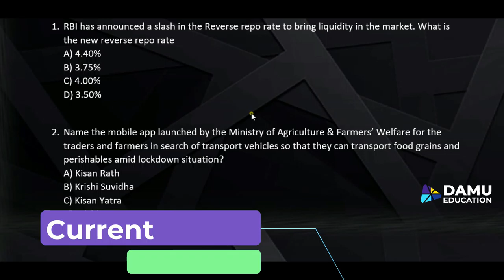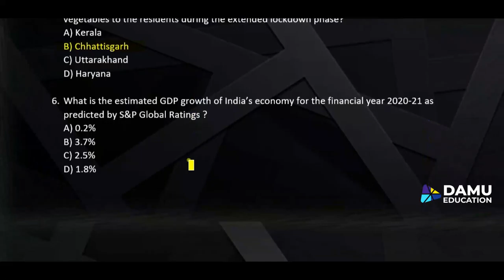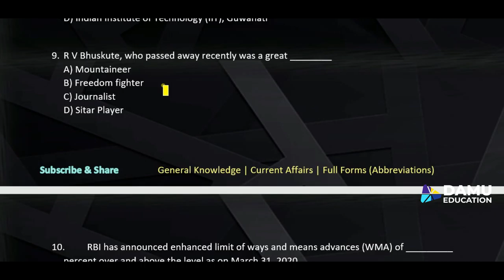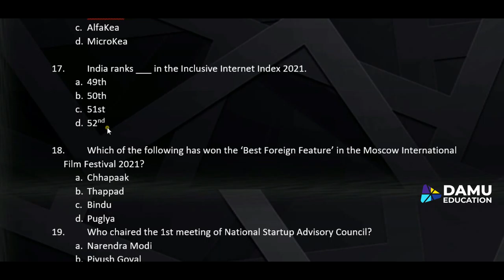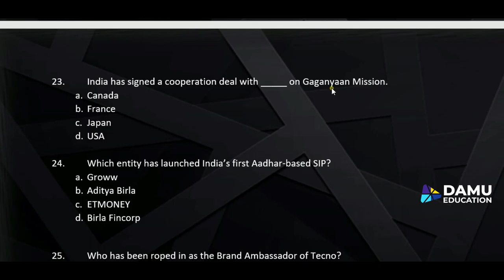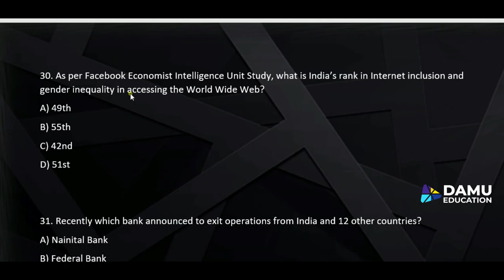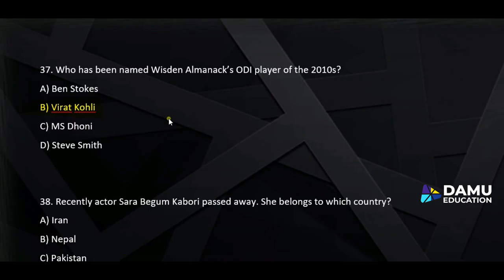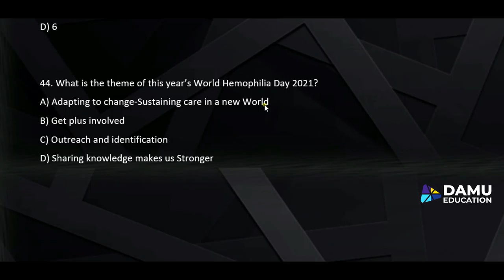Daily Current Affairs | 18 April Current Affairs 2021 | Current GK - UPSC, Railway, SSC & SBI Exam